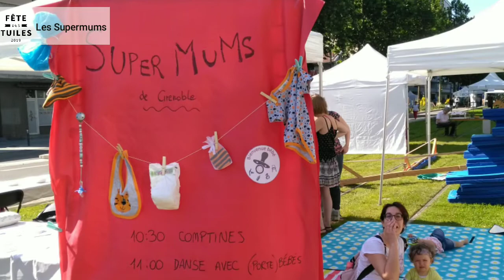Fête des Tuiles 2019 : Rencontre avec les Super Mums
La fête des Tuiles de Grenoble est un évènement riche dans la vie associative locale. Les Super Mums nous expliquent en quoi c'est important pour elles et pour nous d'être présentes à la Fête des Tuiles.